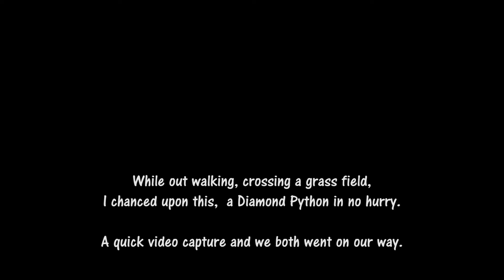Diamond Python takes a slow slide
Came across this awesome healthy Diamond Python while crossing a grass field while out walking. It was on a mission heading up the field, no stopping it.